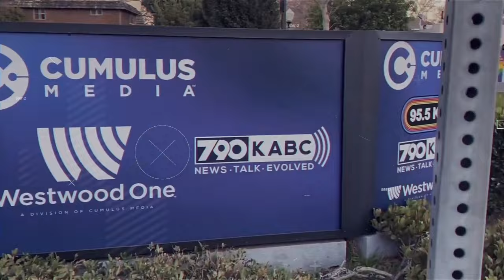Do you need to let CPS in your home?